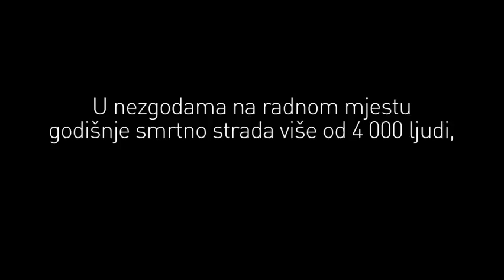Zdravlje i sigurnost na radu